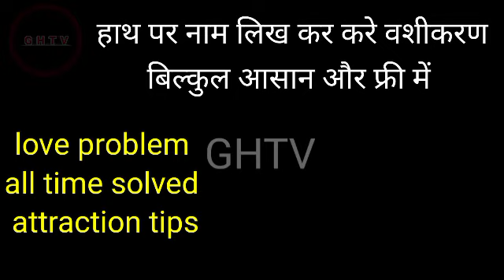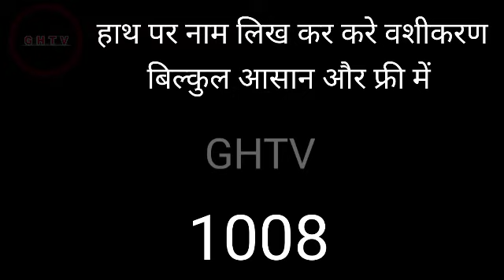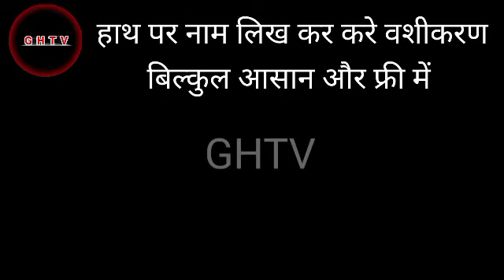हाथ पर प्यार का नाम लिखकर वशीकरण | प्यार को पाने का वशीकरण टोटका | वशीकरण कैसे करें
Video Title हाथ पर प्यार का नाम लिखकर वशीकरण | प्यार को पाने का वशीकरण टोटका | वशीकरण कैसे करें

प्रेम मंत्र
प्यार पाने का शिव मंत्र
GHTV
वशीकरण मंत्र
35 सेकंड में वशीकरण
वशीकरण
पैर के नीचे नाम लिखकर वशीकरण
मन में सोच कर वशीकरण
सोते समय वशीकरण
तुरंत वशीकरण
3 शब्द का वशीकरण
घर बैठे वशीकरण
मोबाइल में फोटो देखकर वशीकरण
महाशक्तिशाली वशीकरण
वशीकरण मंत्र के लिए किस माला का प्रयोग किया जाता है